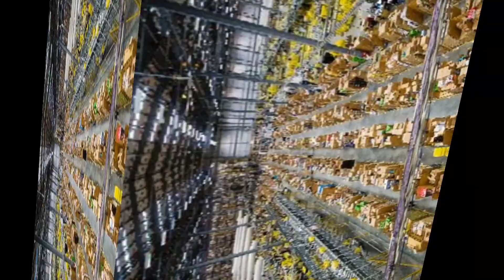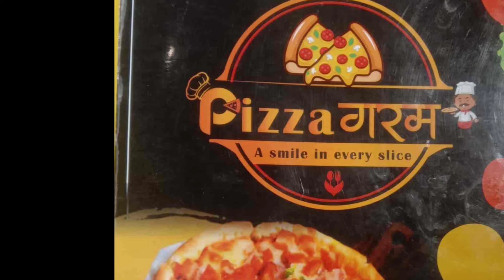sweet amazing facts |chocolate Ki Khoj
grape alcohol making

mount everest climbing cost
sweet amazing facts
food facts
chocolate Ki Khoj

this video make for education purpose